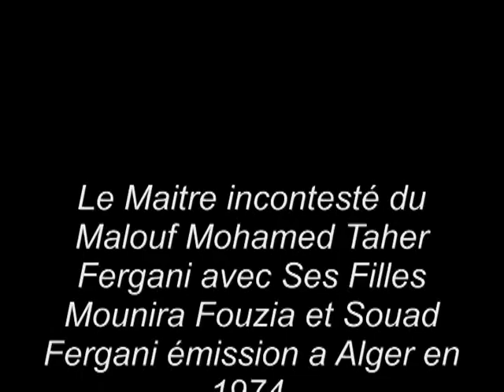Le Maestro Du Malouf Med Taher Fergani Avec ses Filles en 1974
Le Maitre incontesté Du Malouf med Taher Fergani Avec ses Filles Souad Fouzia et Mounira Fergani en 1974 (Virtuosité de La Voix) émission a Alger